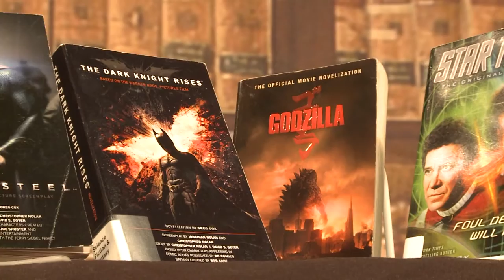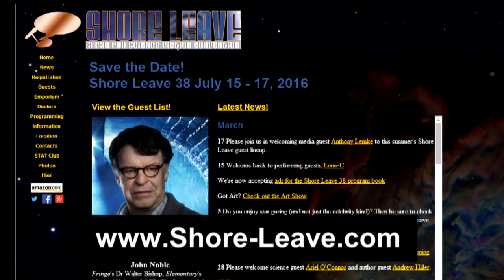Meet Bestselling Author Greg Cox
Greg Cox is the author of numerous novels and short stories, including Man of Steel, Godzilla, and The Dark Knight Rises. He discusses the field of media tie-in novels and his writing process in this interview with Baltimore County Public Library.